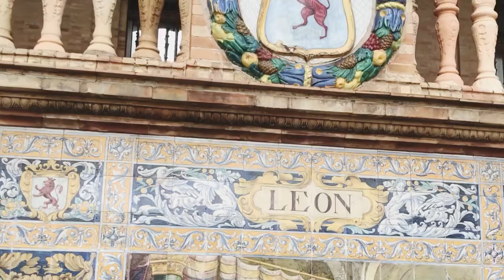Seville Spain 🇪🇸 travel vlog part 3